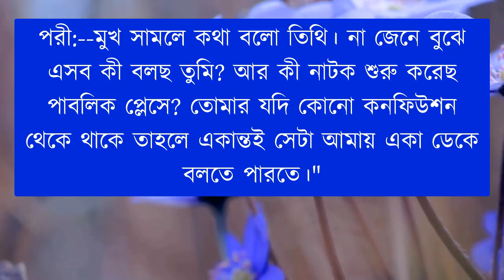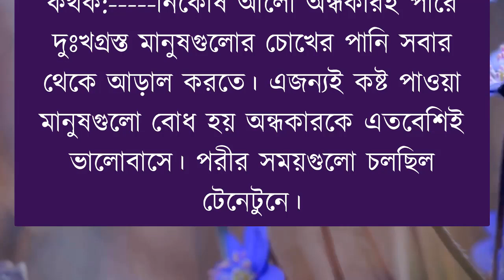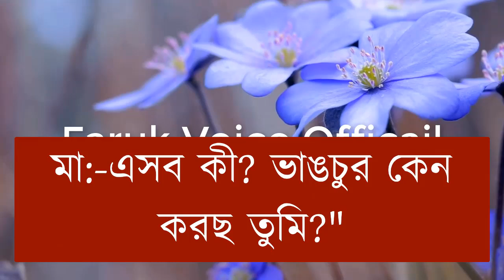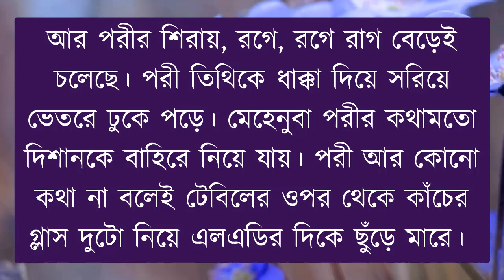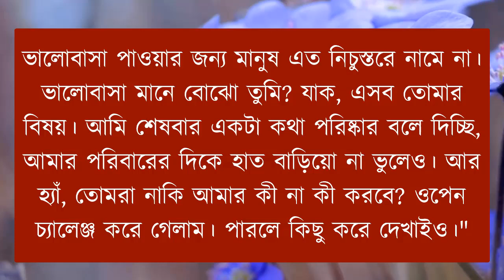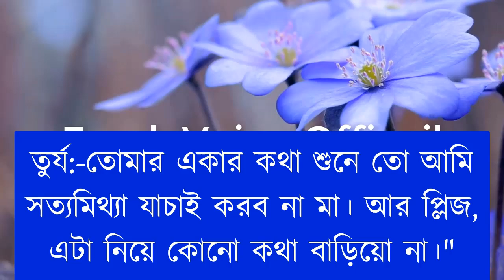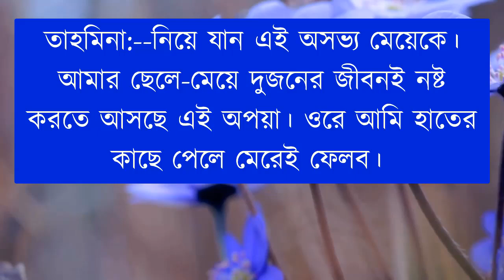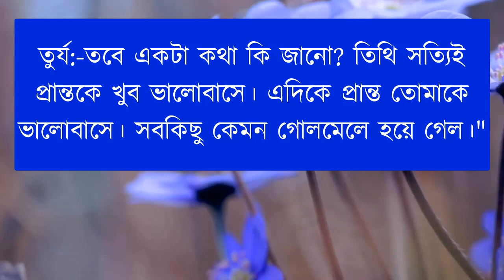শুধু তোমাকেই ভালোবাসি প্রিয় | সিজন-৫ | Romantic Love Story | New Love Story 2023 | Faruk Voice